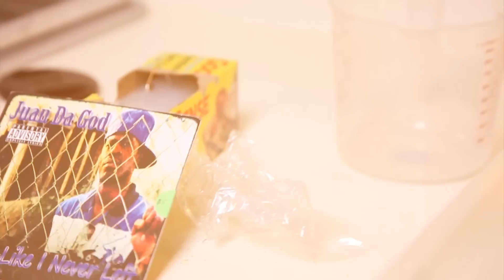Juan da Gawd ft. Lil Billy - G Shit- (Official Music Video)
3rd single off of Juan da God album "Back like I never left"